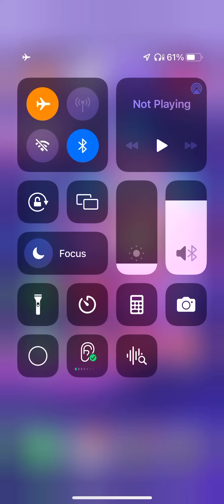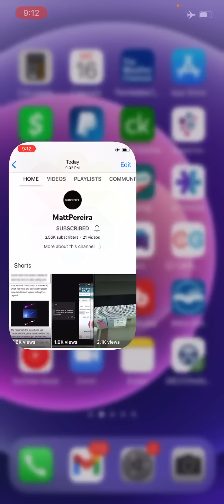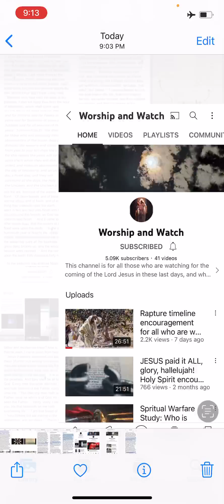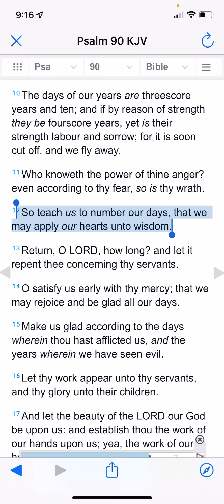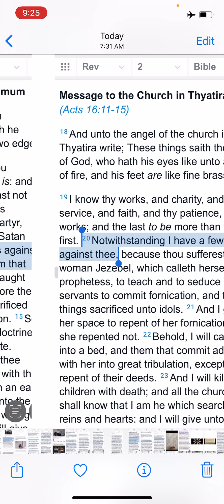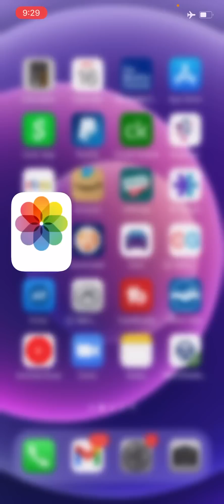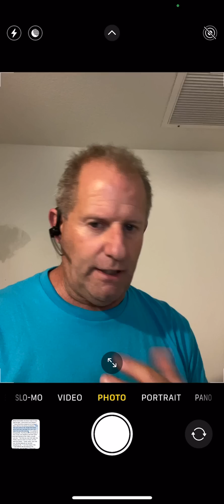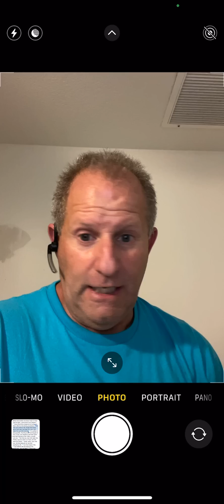We are going home very soon.